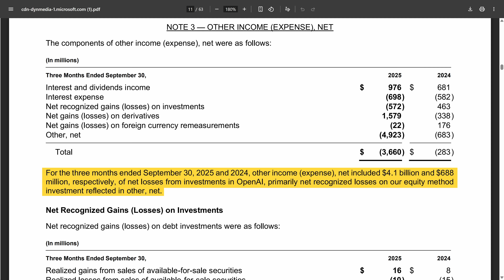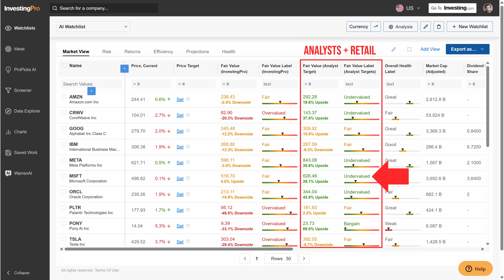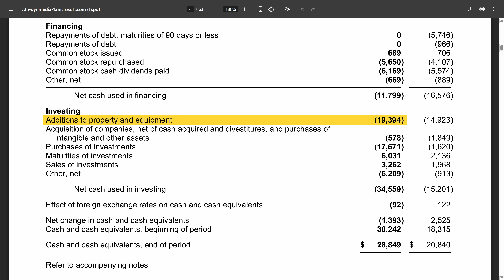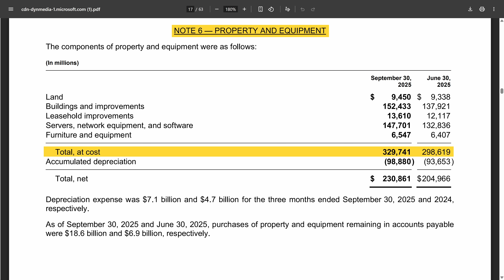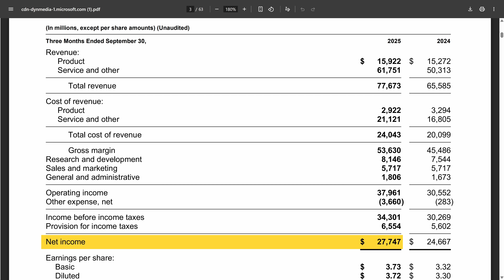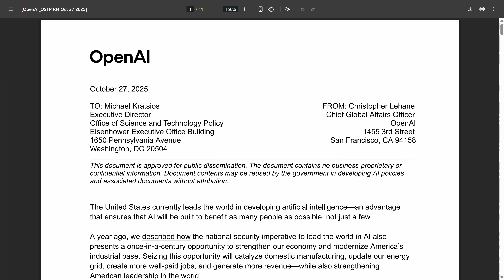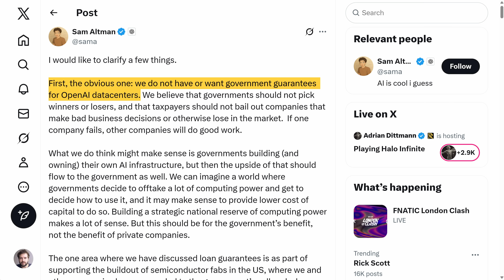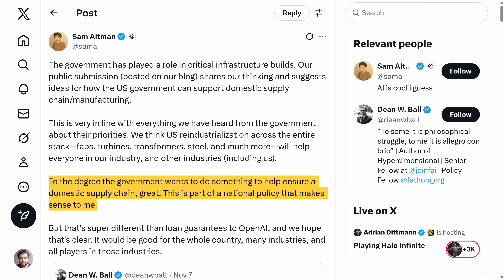Big Tech's Hidden Capex Problem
InvestingPro Early Black Friday Sale: Save 55% + an extra 15% through my

OpenAI lost over $12 Billion in Q3 - a staggering deterioration as they announce deals worth hundreds of billions of dollars with Nvidia, AMD, and Oracle.

And the big warning sign is in how much money big tech is burning on Capital Expenditures.

We are now at a stage where companies like Amazon, Google, Microsoft, and others are burning more money on AI data centers than the sum of their profits.